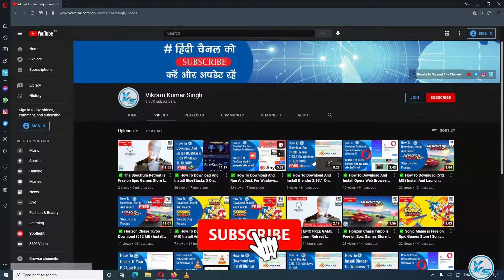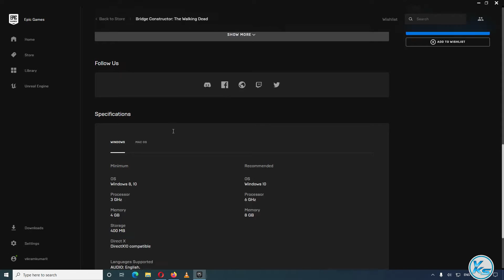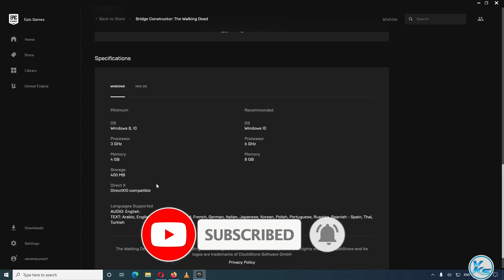✅ NEXT EPIC FREE GAME Bridge Constructor The Walking Dead | NEXT EPIC FREE GAME (2021)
In This Tutorial, I will be Showing You ✅ NEXT EPIC FREE GAME Bridge Constructor The Walking Dead | EPIC FREE Game ridge Constructor The Walking Dead | NEXT EPIC FREE GAME is ridge Constructor The Walking Dead (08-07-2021) | The Following Game free

CREDITS: ridge Constructor The Walking Dead, ClockStone Software, Headup And Epic Games Store

Useless Tags :
Bridge Constructor The Walking Dead FREE FOREVER EPIC GAME STORE
FREE Games Bridge Constructor The Walking Dead (Epic Games Store)
How to Download Bridge Constructor The Walking Dead From EPIC GAMES STORE 100% Free
How to Download and Install Bridge Constructor The Walking Dead
epic games free game 01 July
08 July games
today's games